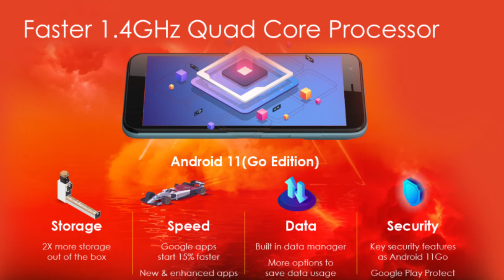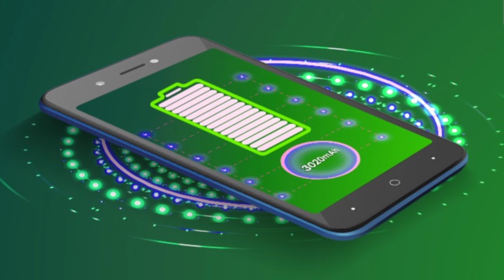Itel A23s Mobile🔥5 -Inche HD Screen | Dual Camera | Dual 4G | 3020mAh Battery🔥Features | Price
The iTel A23S comes with a polycarbonate body featuring a dew-drop notch panel. It has a 5-inch IPS (448*848) display with an HD resolution. Upfront, it has a single VGA camera for selfies. Moving to the rear, it is equipped with a single camera system. It has an 2MP primary lens and it comes powered by an unknown quad-core chipset clocked at 1.6GHz. It has 2GB of RAM and 32GB of internal storage. It also has a microSD card slot for additional storage up to 32GB. It houses a 3,000mAh battery with a standard charging speed. The smartphone runs on Android 11 Go Edition and has iTel’s custom skin and a few pre-installed applications.
and the itel A23s mobile launched in india Rs.5,299/ and available offline and amazon India,